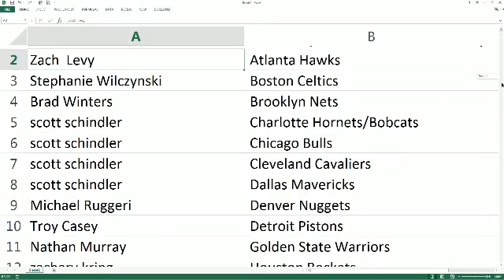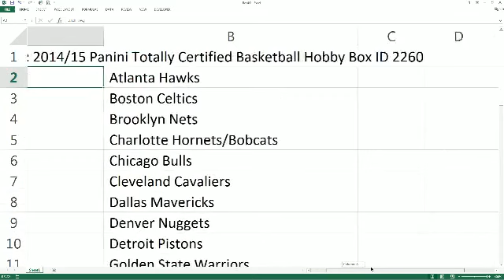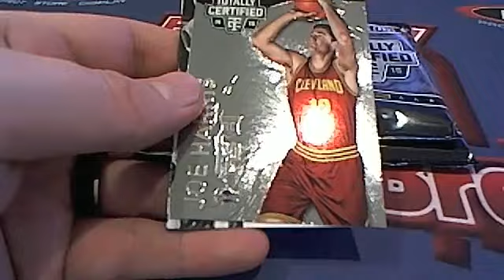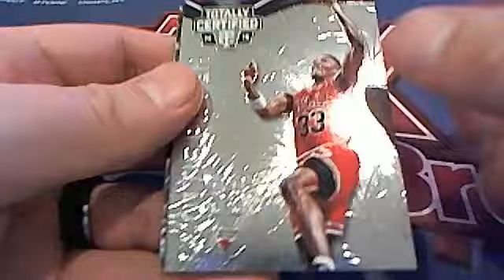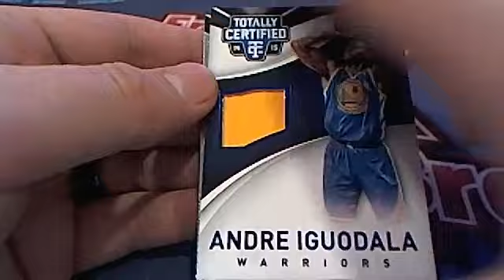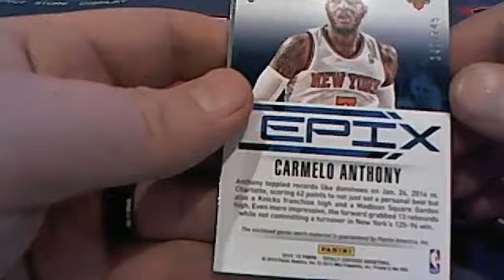2014 15 Panini Totally Certified Basketball Box 2260